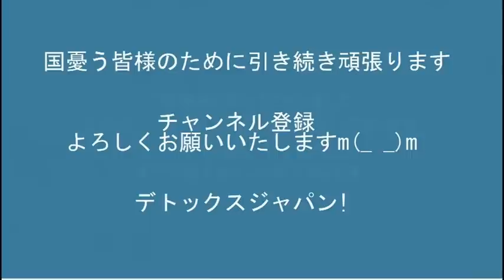毎日新聞調査でも防衛費増やすべき＝76％で9条教団史上最大の危機、この状況で減らすべき＝6％って一体どういう人らなの 20220522